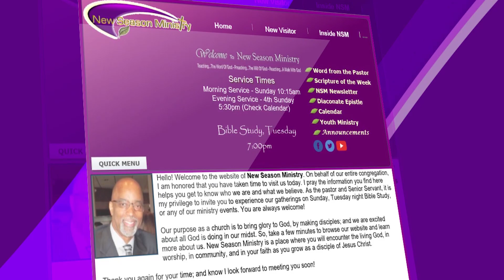NSM Church Announcements for 19Jan2020